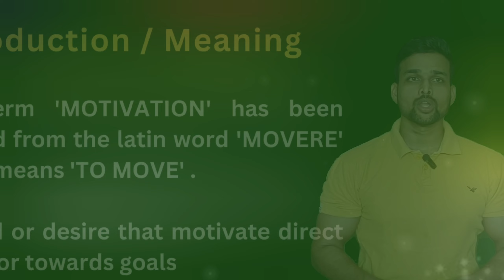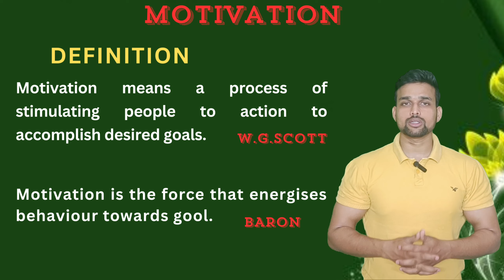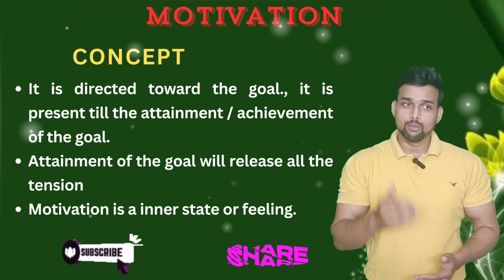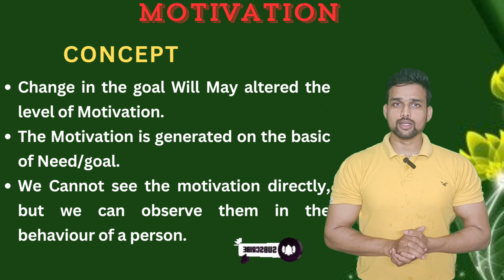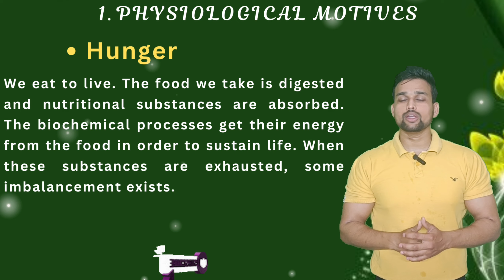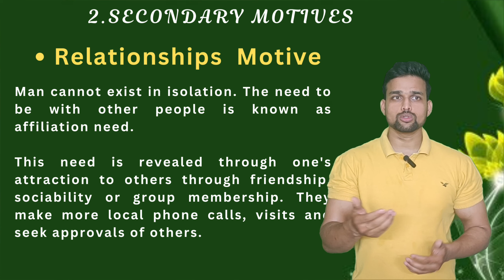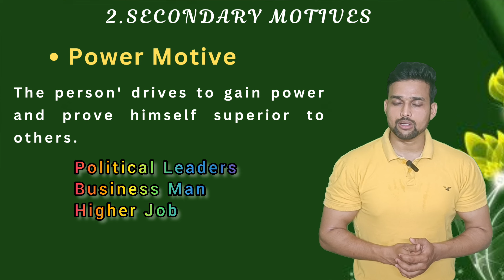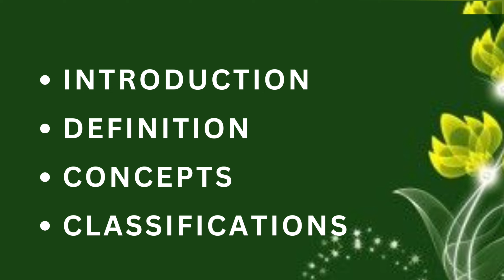Motivation bsc nursing psychology Types of motivation || Concept/Theory/Unit 7/youtubevideo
Motivation bsc nursing psychology || Types of motivation || Concept/Theory/Unit 7/